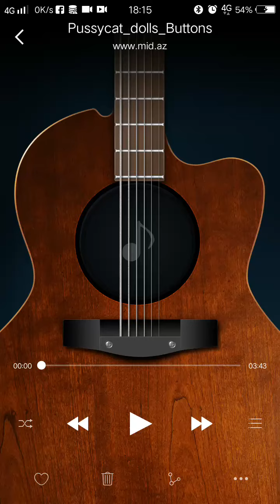Gallery : Facebook Profile Pics 3 @Riz Marthinette